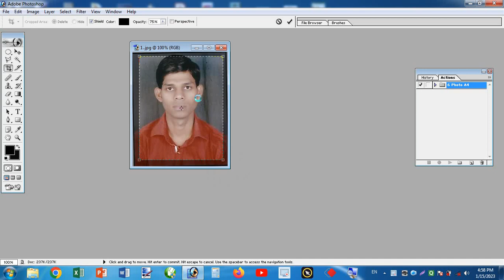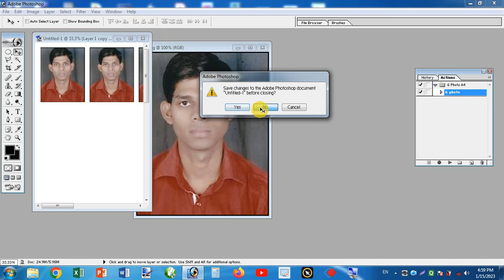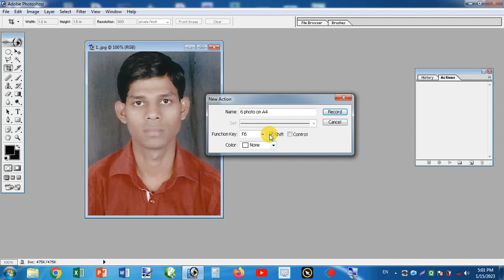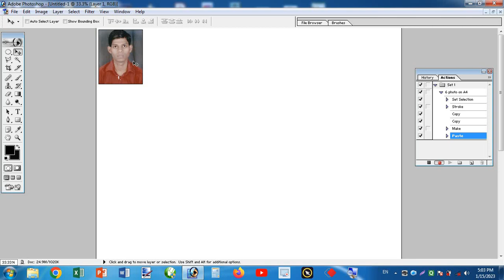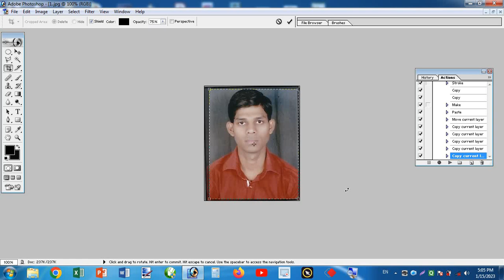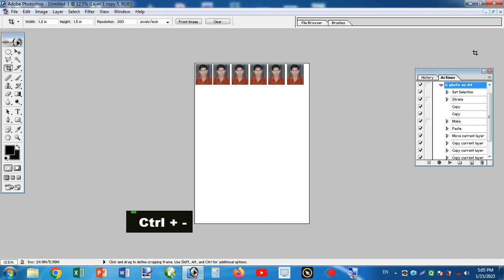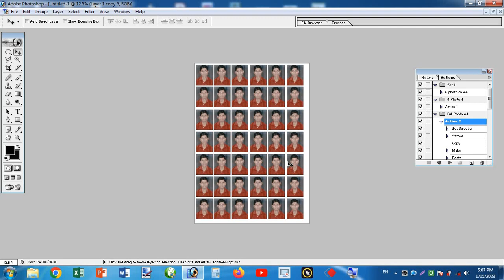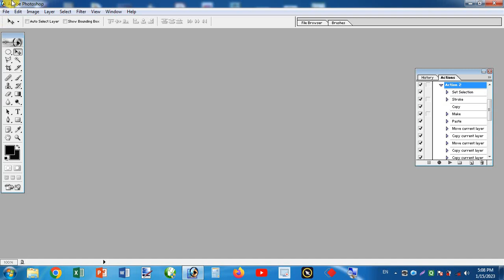only one click Passport size photo on A4 sheet | ek hi short key se passport size photo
only one click Passport size photo on A4 sheet(अब बनाए एक ही क्लीक से पासपोर्ट साइज़ फोटो
photoshop What is the passport size photo size?
Is passport photo size 4x6?
How do I crop a photo to passport size?
पासपोर्ट साइज फोटो साइज क्या है? How can I convert my photo to passport size for free?
make passport size photo online free
How can I make a 2x2 picture online for free?
How can I convert my photo to passport size?
Can we create passport size photo online?
indian passport size photo maker online free
convert photo to passport size
passport size photo maker online
passport size photo editor
white background passport photo online free
passport photo size

how to make a 2x2 picture online free
cutout pro passport photo maker
free passport photo app
change background of passport photo online free
blue background passport photo online
how to print passport size photo in microsoft word
photo kaise banaya jata hai
photoshop editing
photoshop se passport size photo kaise banaye
computer with krishna
COMPUTER WITH KRISHNA
computer_with_Krishna
computer with krishna youTube channel
Browse features
External
Suggested videos
Channel pages
photoshop
photoshop editing
corelDraw
Excel
MS Excel
Word
MS Word
adobe photoshop
editing
Editing
excel
learn computer
basic computer
computer seekhe
internet
photo
passport size photo
corelDraw Design
corelDraw Logo
excel me kya kya hota hai
नमस्कार
मेरे Computer_shortcut ( Everything) @computer395 Channel में आपका स्वागत हैं मैं आप सभी से हाँथ जोड़के गुजारिश की आप मेरे नई चैनल को Subscribe करें, क्योकि हम आपको 100% गेरेंटी देते हैं की हम बोरिंग विडियो अपलोड नहीं करेंगे और जिस टॉपिक के बारे में बताया गया होगा उसकी ही बात करेंगे और हर एक टॉपिक्स के ऊपर हम पूरी जानकारी देने की कोशिश करेंगे,I आजकल कंप्यूटर पे जिसकी अच्छी कमांड उसी की डिमांड। .
तो मेरे प्यारे भाइयों और बहेनो इस चैनल पे मैं MS Word, Excel Tips, PowerPoint, Tally ERP 9 Tips, Photoshop, CorelDraw, और ढेर सारे  Computer Tips  के वीडियोस मैं लेकर आया हूँ, लेके आ रहा हूँ और लेके आते रहूँगा, जब तक है साँस वीडियो  मिलेंगे आपको,  और इसके साथ ही हर त्यौहार उस से सम्बंधित MP3 और MP4 अवश्य मिलेंगे, मेरा चैनल हमेसा आपसे जुड़कर रहेगा,

                            ""परिणाम चाहें जो हो प्रयास हमेशा बहतर होना चाहिए
                               बस इसी सोच के साथ  हमेशा आगे बड़ते रहें""

So